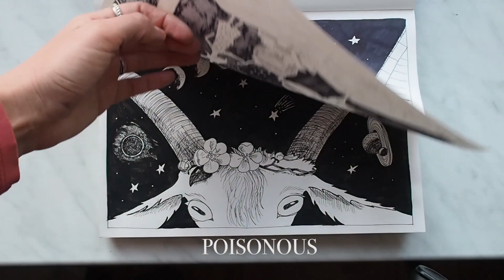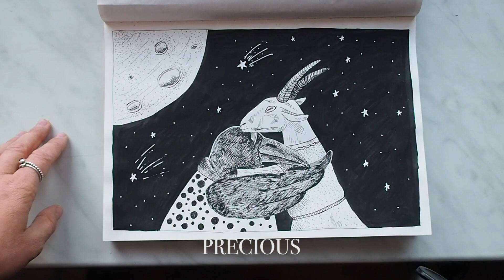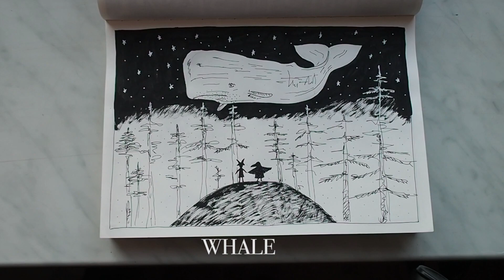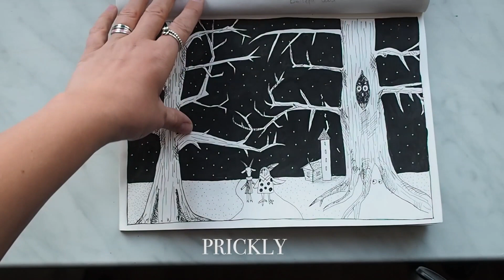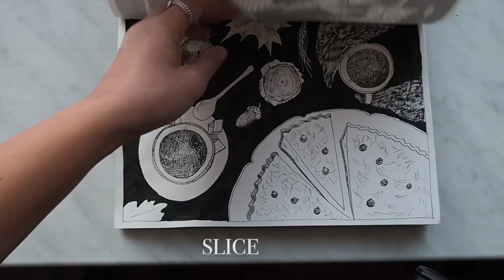Inktober Sketchbook Tour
В этом году случился мой второй законченный инктобер.
Инктобер (Inktober) - это международный художественный челендж, который придумал Джейк Паркер и который проходит ежегодно в октябре. Правила просты - каждый день нужно рисовать 1 рисунок и его публиковать. На официальном сайте челенджа есть официальный список тем на каждый день, я делала по ним.
В этом видео я делюсь своими размышлениями и показываю сами рисунки.
Всем привет, меня зовут Вера, я делаю леттеринг, каллиграфию, иллюстрации, книжные обложки и фотографирую портреты.

На своем канале и на сайте я буду рассказывать о своей жизни, рисунках, каллиграфии, творческом пути, учебе, работе, попытках все это поженить с личной жизнью, интересами, семьей и заботой о маленьком ребенке.